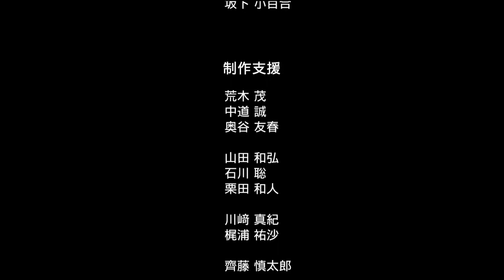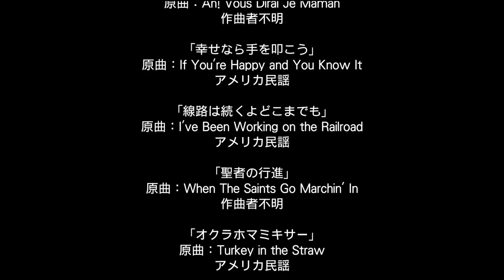オリックス30年間の成果発表。歴代成績に名を遺す選手は。【プロスピ2019ペナントオリックス編#45終】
龍が如く7実況

プロスピ2019ペナント
オリックス編の実況はこちら

ソフトバンク編の実況はこちら

阪神編の実況はこちら